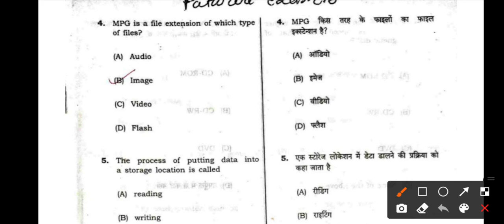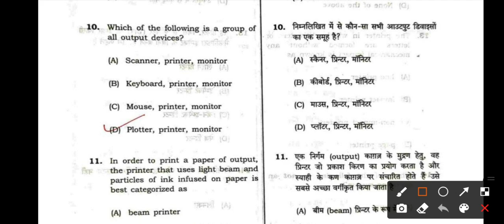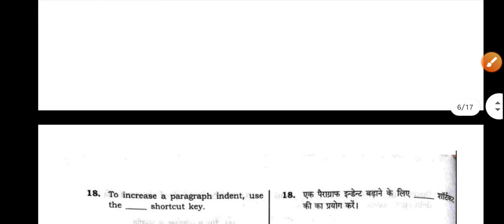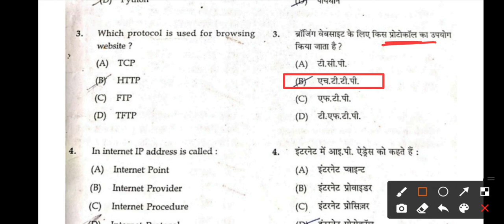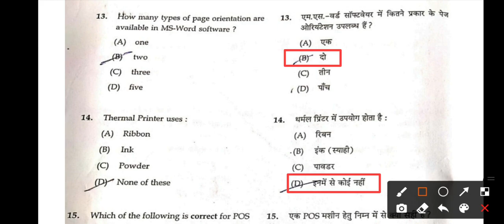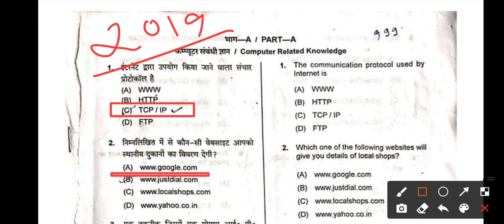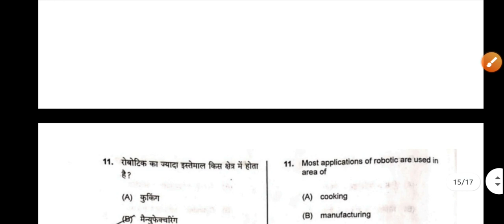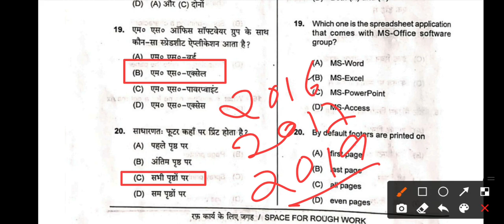Patwari Old Paper Analysis | Patwari Exam Previous Year Paper